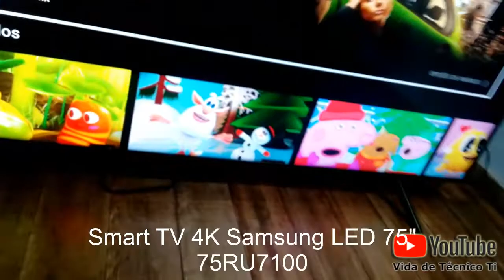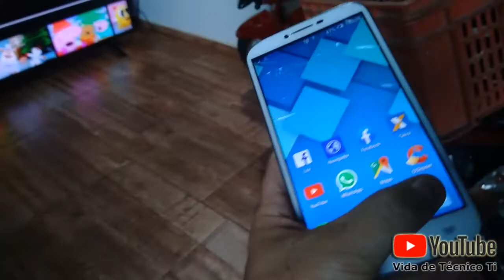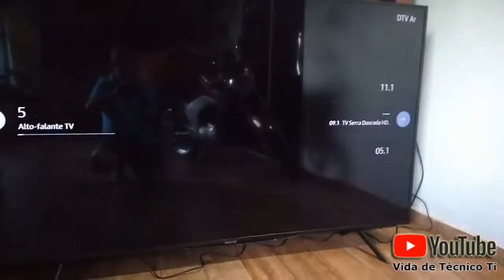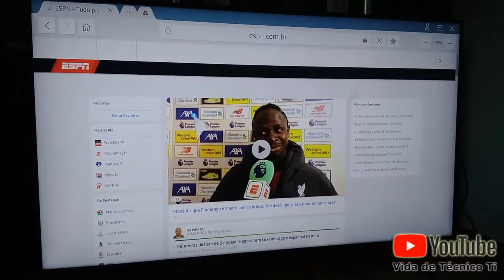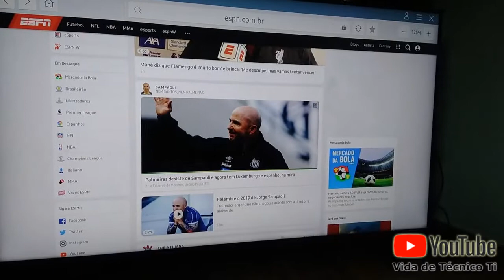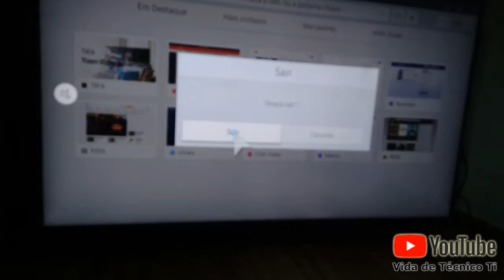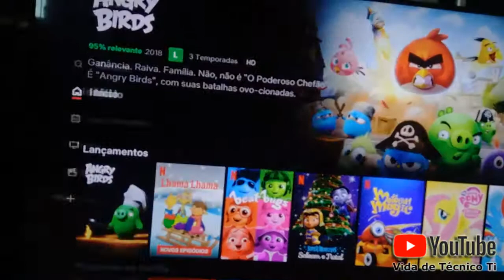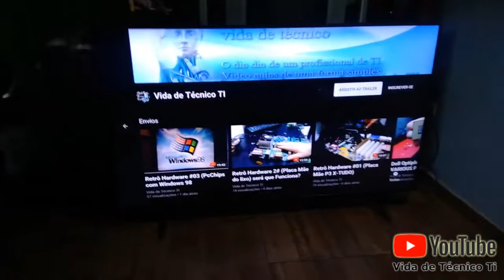TV Samsung 75" 4k 75RU7100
este e um pequeno teste sobre a tv Samsung de 75 polegadas 4k, usando YouTube 4k, Netflix e navegando em site.